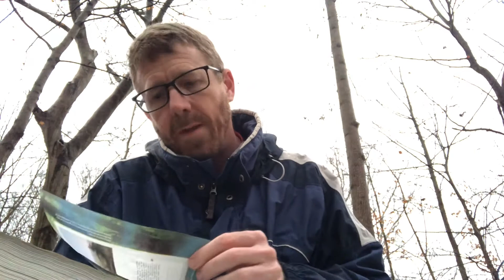Nature by Emerson